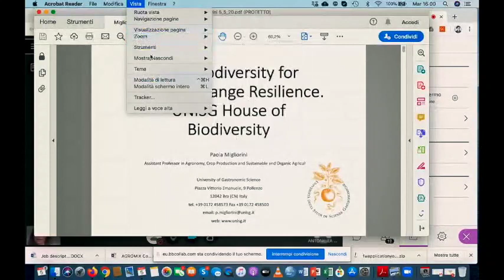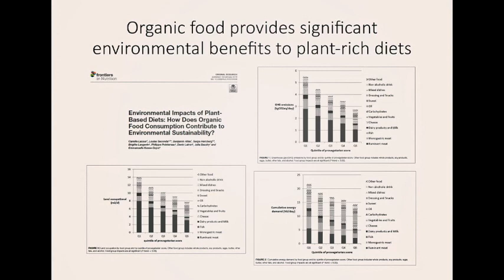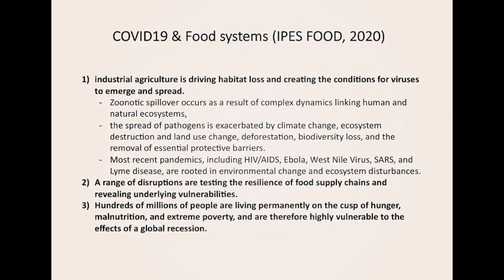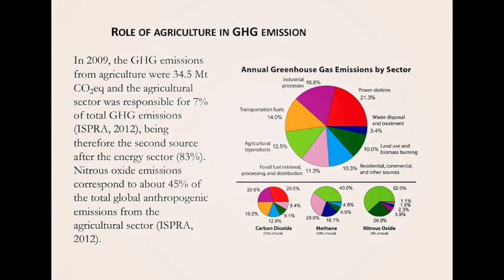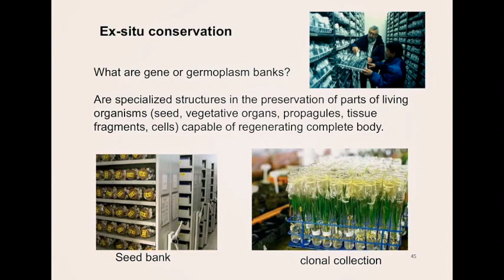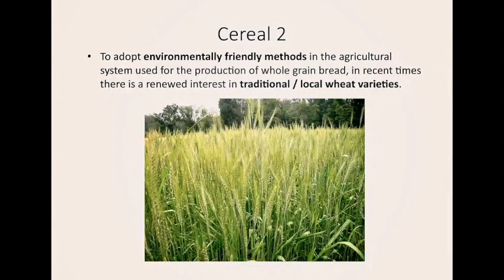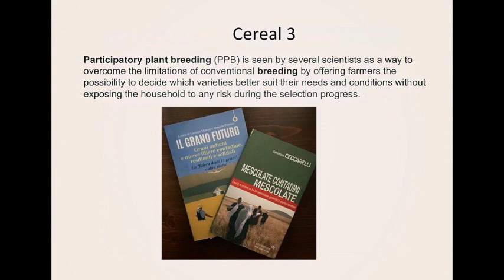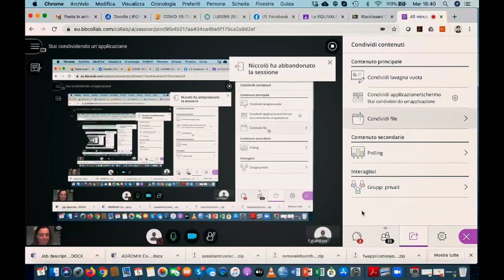Agrobiodiversity for Climate Change Resilience: la Casa della Biodiversità Unisg - Prof. Migliorini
The University of Gastronomic Sciences of Pollenzo in Italy presents a cycle of 45’ lessons with our professors.  Covering  topics of the gastronomic world through diverse disciplines such as history, agroecokogy, aesthetics, sociology, food policy among others.

Agrobiodiversity for Climate Change Resilience: la Casa della Biodiversità Unisg

The role and functions of agrobiodiversity for the sustainability of the ecosystem, agriculture and food production. The impact of agriculture on biodiversity. Conservation of agrobiodiversity. Protection and cultivation of local cv and germplasm conservation: ex situ, on farm and in situ conservation. Participatory and evolutionary plant breeding. How to enhance agrobiodiversity and agroecosystem diversification strategies and practices. UNISG House of Biodiversity and project on wheat local varieties and population

Scopri di più sull'Università degli Studi di Scienze Gastronomiche di Pollenzo